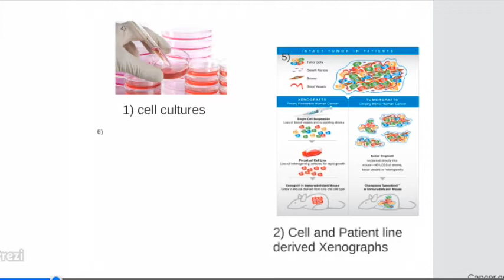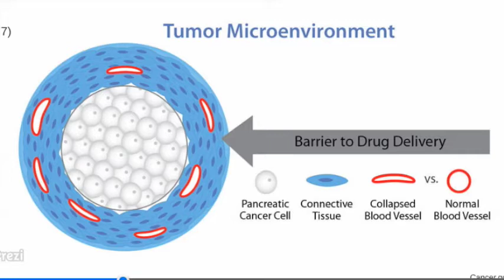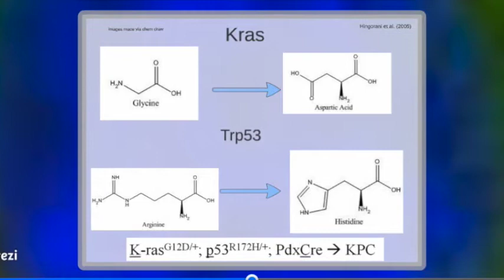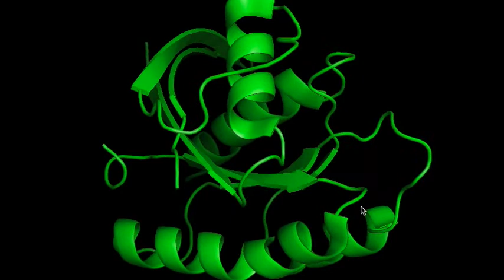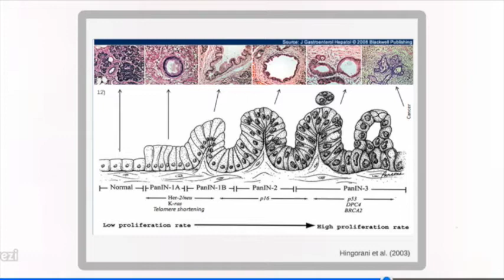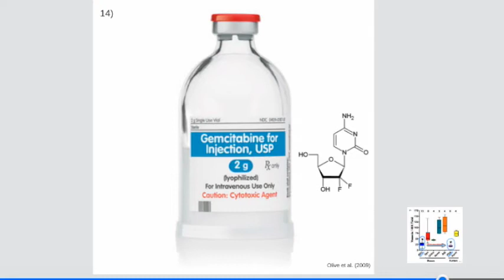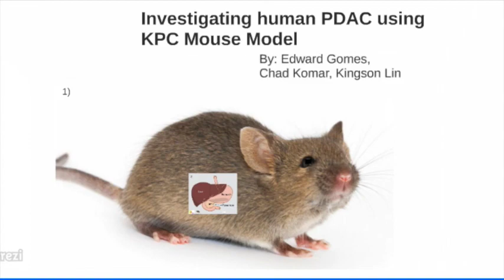Overview of KPC Mouse Model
A video made for our biochemistry class covering the KPC mouse model, which is used to study pancreatic cancer.